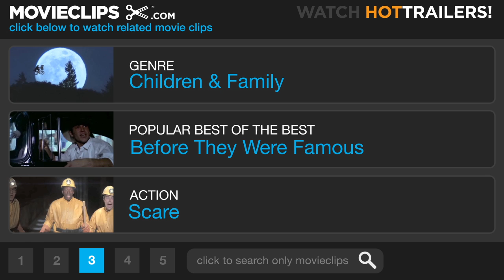Lassie (6/9) Movie CLIP - Scare Them Sheep (1994) HD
CLIP DESCRIPTION:
The Garland brothers scare the Turners' flock of sheep, but Lassie ruins their fun.

FILM DESCRIPTION:
The story of an intelligent, heroic collie and his young owner, previously featured in numerous films and a successful 1950s television series, was updated for the 1990s in this family feature. This time, Lassie is determined to help a cynical city boy named Matt (Thomas Guiry), who turns even more resentful when his family relocates to a small town in rural Virginia. Soon after this move, a bright collie enters the family's life and winds up with the name Lassie because of the television show, which Matt's younger sister (Brittany Boyd) watches passionately. Lassie sets out to cheer Matt up and introduce him to the wonders of nature, while also helping the family stand its ground against rich, unpleasant neighbors. There are also run-ins with vicious wild animals and a daring rescue over river rapids, but the main focus remains on the emotional relationship between Matt and the dog, a story that will seem old-fashioned and charming to some viewers while familiar and sentimental to others.

CREDITS:
Cast: Richard Farnsworth, Tom Guiry, Charlie Hofheimer, Howard, Clayton Barclay Jones, Jon Tenney, Brittany Boyd, Helen Slater
Director: Daniel Petrie
Producers: Lorne Michaels, Dinah Minot, Michael I. Rachmil, Barnaby Thompson
Screenwriters: Gary Ross, Matthew Jacobs, Elizabeth Anderson, Eric Knight